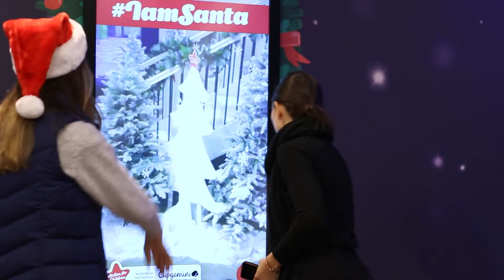Applied AI within a Pop-Up store: a collaboration between Action for Children and Capgemini AIE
Action for Children was looking for an Innovation partner to level up their ‘Secret Santa’ Christmas Campaign Pop-up Store. Capgemini’s Applied Innovation Exchange took on the challenge and in under 4 weeks created an immersive pop-up experience like no other. Bringing together skills from experience design to emerging technology they created Elf.ai, an AI-powered gift predicting machine that leverages emotional recognition to determine what gift individuals may wish to donate. Elf.ai provided the store with the ‘Instagrammable’ moment Action for Children were after to increase visitors to the stores and overall donations.